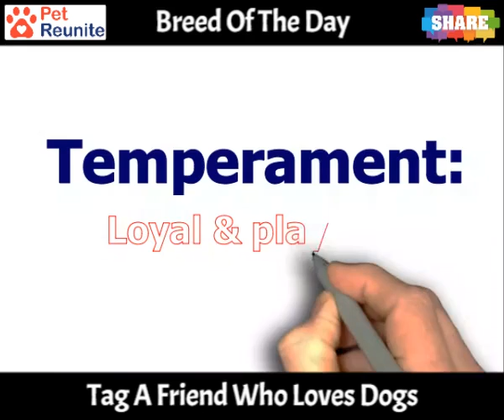Pug Dog Breed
- Learn all about the Pug dog breed. Everything you need to know about their physical appearance, temperament, diet, and more!

Common Questions Asked About Pug Breed?

What is the average age Pug will live for?
Do Pug shed a lot of hair?
Can a Pug puppy be left alone?
Are Pug puppies easy to train?
Do Pug have an odor?
How do you train a Pug puppy?
How many puppies does a Pug can give birth to?
How many times a year, a Pug need their hair cut?
Do Pug drool a lot?
How much should I walk my Pug?
Is Pug a good guard dog?
How often do you bathe a Pug puppy?
How much does a 3 month old Pug weigh?
How many puppies does a Pug dog have in their first litter?
Is Pug breed one of the the smartest dog breed?
Do Pug get cold in the winter?
Are Pug good to run with?
Do Pug need a lot of exercise?
Is a Pug a guard dog?
How much does it cost to get a Pug in Australia?
Do Pug bite their owner?
How tall can a Pug grow up to?
How much is a Pug supposed to weigh?
How loyal is a Pug?
Does Pug shed a lot of hair?
How much does it cost to buy a Pug puppy?
Why are they called Pug?